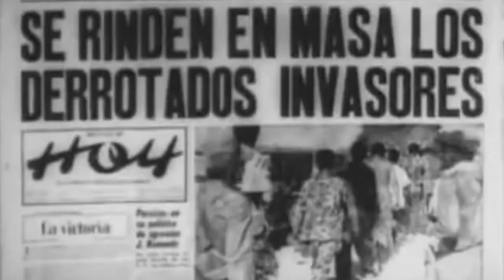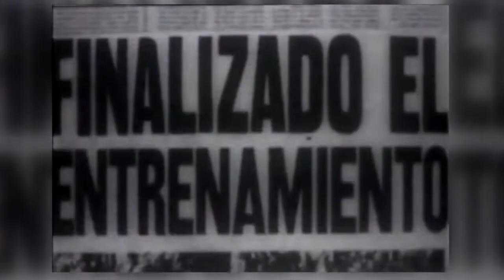La victoria de Girón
El 19 de abril de 1961 se conoce como el día de  la gran derrota del imperialismo yanqui en América Latina tras la invasión mercenaria a Cuba por Playa Girón